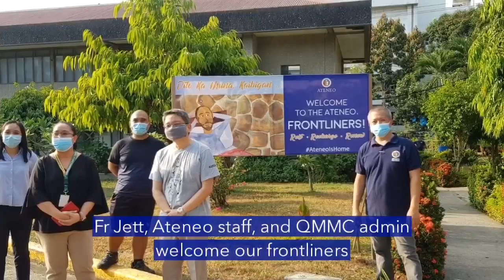Dorm for QMMC frontliners opens in Ateneo campus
[Ateneo Responds to COVID-19] Thanks to the leadership of the Philippine Province of the Society of Jesus and Ateneo de Manila, health frontliners from nearby Quirino Memorial Medical Center (QMMC) have settled into their temporary home on campus, at the Institute of Social Order (ISO).

Please help us take good care of our heroes. We aim to provide shuttle services, good and nutritious hot meals, and comfortable spaces to rest and recharge. Together, when we pool our resources, we are able to move mountains and make miracles happen!